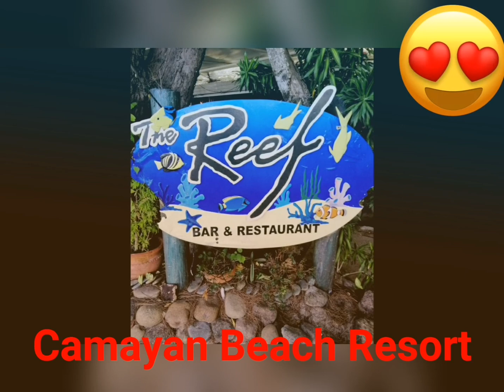Singing grandma travels to Subic, Olongapo/ Summer is not yet over CamayanBeachResort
I'm a grandma who loves to sing and travel locally and abroad

Me and my family went to Subic Olongapo last February 23 to 26,2020 and we stayed at camayanbeachresort ,we also passed thru kawayankitchen to eat our lunch before going to camayan Beach resort enjoy watching my video guys.